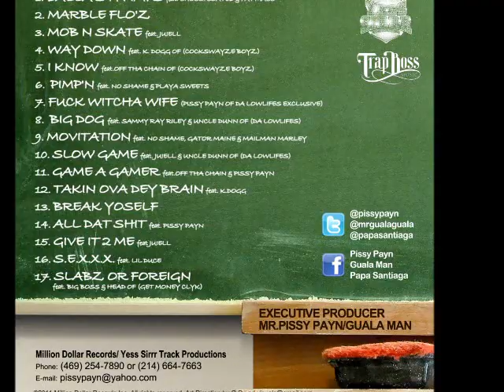Pimpin Ken, Willie Beaman, Guala Man & Santiaga Takin Ova Dey Brain Prod By Pissy Payn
Graduates Out Of Break A Bitch College Hosted By:Pimpin Ken